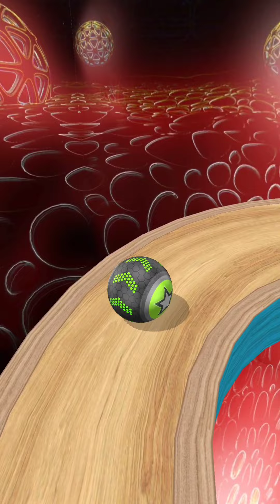Going Balls - SpeedRun Challenge Gameplay Levels 2726-2731